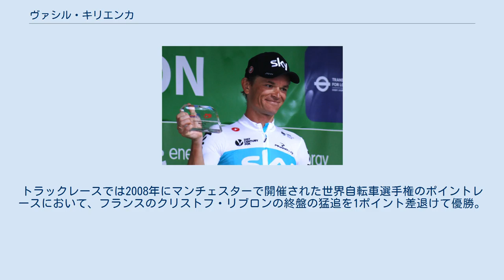ヴァシル・キリエンカ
ヴァシル・キリエンカ（ベラルーシ語: Васіль Кірыенка、ラテン文字翻記例: Vasil Kiryienka, Vasili Kiryienka、1981年6月28日- ）は、ベラルーシ・リチェザ出身の元自転車競技選手。
 ロードレースとトラックレースの両方で実績を残した。
トラックレースでは2008年にマンチェスターで開催された世界自転車選手権のポイントレースにおいて、フランスのクリストフ・リブロンの終盤の猛追を1ポイント差退けて優勝。
同種目の北京オリンピック出場権を獲得した。
 ロードレースにおいては、タイムトライアル系での実績が目立つが、最近では山岳レースでも活躍しており、標高1828mのデル・ヴィヴォーネ峠などを越えるコース設定が施された、2008年のジロ・デ・イタリアの第19ステージを制し、同レースの山岳賞部門ではエマヌエーレ・セッラに次いで2位に入った。
 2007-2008年はティンクオフ・クレジットシステム所属。
 2009年からアミーカチップス・クナウフに移籍すると見られていたが、2008年12月にケス・デパーニュ（現 モビスター）への移籍が発表された。
 2011年のジロ・デ・イタリアではフィネストレ峠やセストリエーレ峠が組み込まれた第20ステージで勝利し、 5日前に不慮の事故で命を落としたチームメートのシャビエル・トンドにその勝利を捧げた。
 2013年、チーム・スカイに移籍。
 2019年3月、スクリーニング検査により心臓疾患が見つかったことを発表。
しばらくレースから離れていたが、4月のツール・ド・ロマンディで復帰。
 2020年1月30日、心臓疾患に関する医学的アドバイスを受け、現役引退。